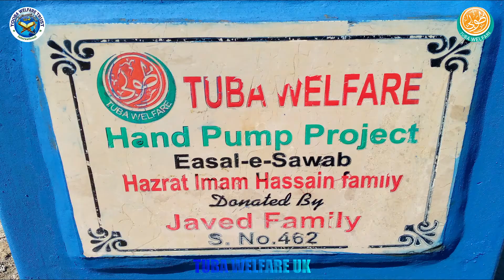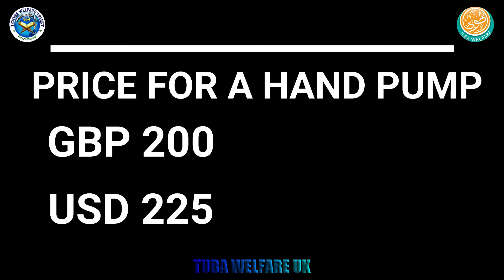hp 462 by javed family